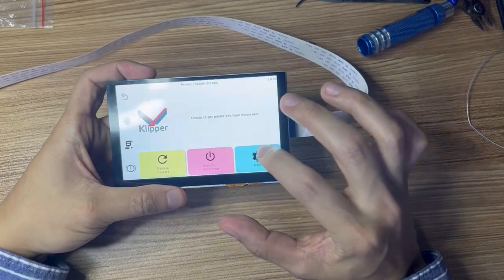Mellow FLY LCD43/50/70 Display Touch Screen Core DIS 3D Printer Parts For Raspberry Pi 4 3B Plus 2B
1.Split design, one screen backplane can be used with multiple core boards (DSI, HDMI, Wireless), saving money for users
2. Various sizes available, 4.3", 5", 7", etc.

3. HD resolution, not to miss every detail

4.Support 10 levels of brightness adjustment

5. Support 180° screen flip, so that installation no longer headache

6. Power-off memory, brightness and other settings do not need to be reset every time you turn on the computer

LCD Screen